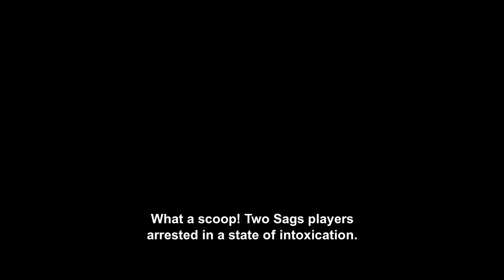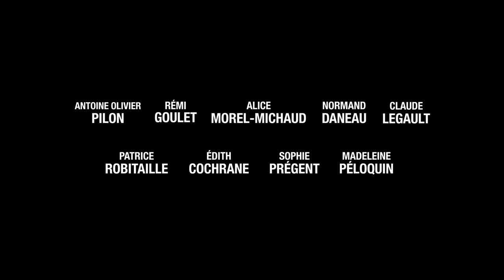Major Junior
(Eng. Subtitles) On the cusp of being drafted to the pros, 18 year-old hockey prodigy, Janeau Trudel, faces numerous obstacles that threaten to compromise both his career and his most cherished friendships.